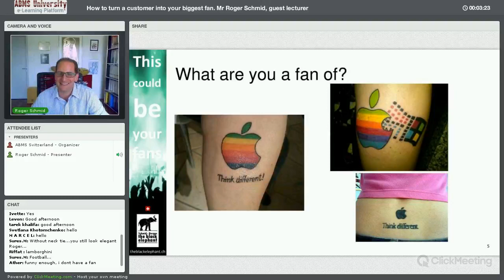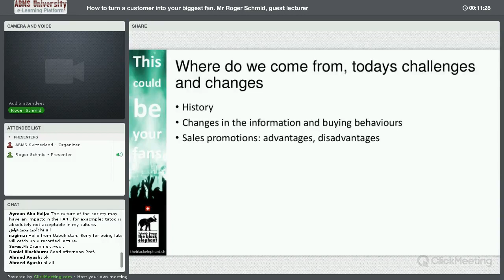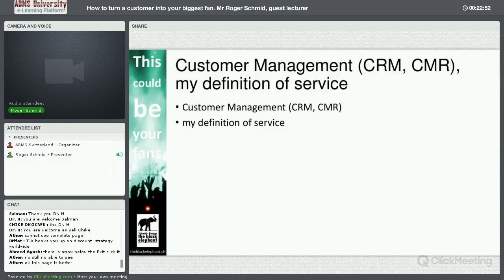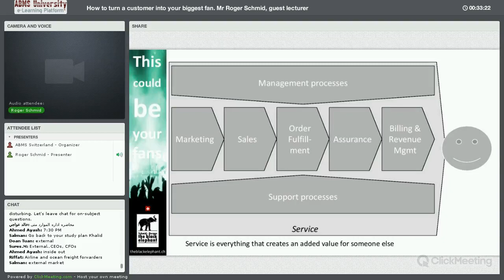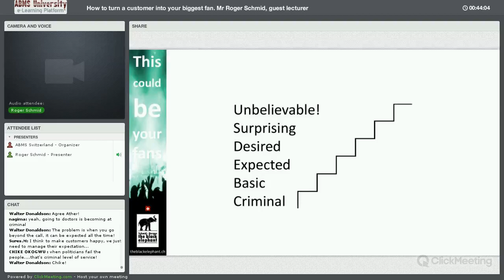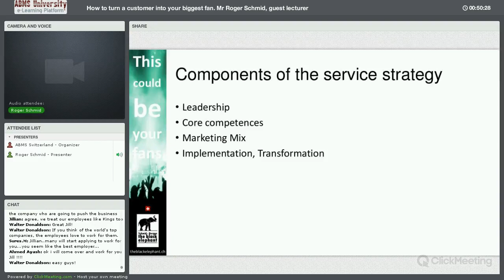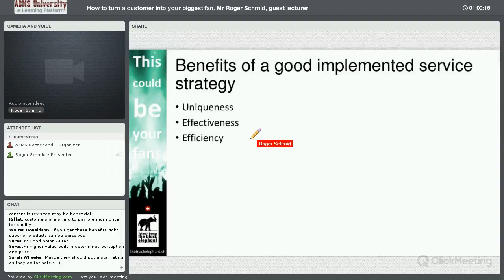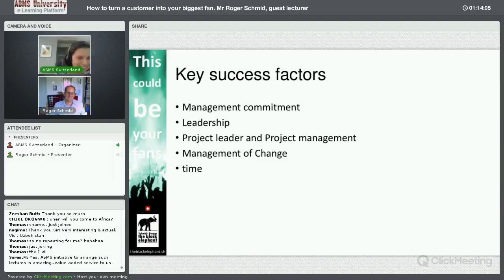How to turn a customer into your biggest fan By Mr. Roger Schmid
Roger Schmid (MBA) - Writer, keynote speaker, founder and co-founder of two companies, independent business consultant
Mr Roger is the President and owner of the black elephant GmbH
As well he wrote a book about "Der Kunde ist dein grösster Fan - The customer is your biggest fan", you can buy his book

Content:
- Short introduction
- Where do we come from, todays challenges and changes
- Customer Management (CRM, CMR), my definition of service
- Managing customer expectations and experience
- Components of the service strategy
- Benefits of a good implemented service strategy: uniqueness, effectivity, efficiency
- Key success factors

OUS is a dynamic, modern university in the heart of Switzerland, with a focus upon all aspects of the management and business industry. There is a long tradition of management in Switzerland, and it is the ideal environment for young people from all over the world wishing to study in the most important business and management professions.